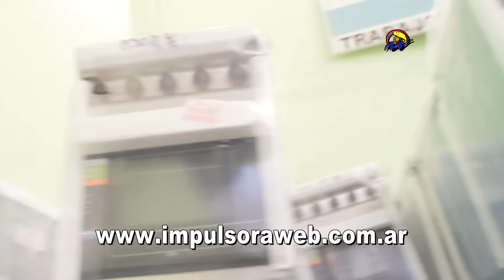IMPULSORA ABRIL 2016